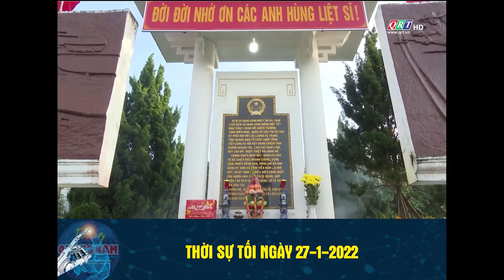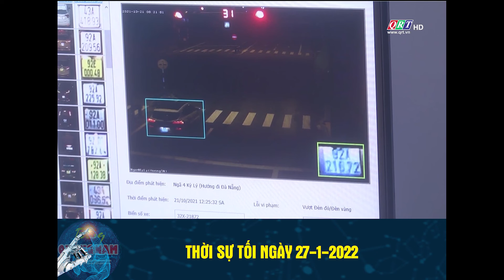Thời sự tối ngày 27-1-2022